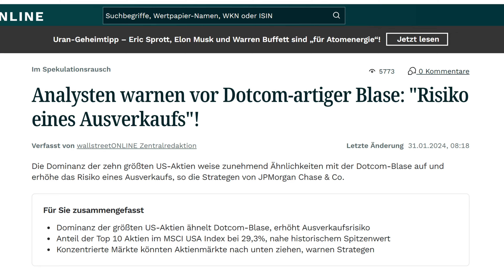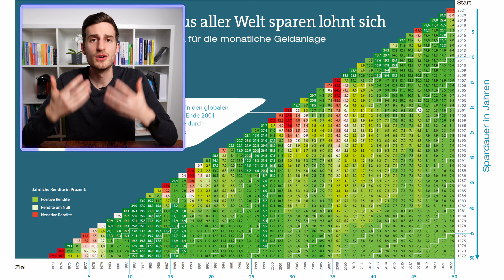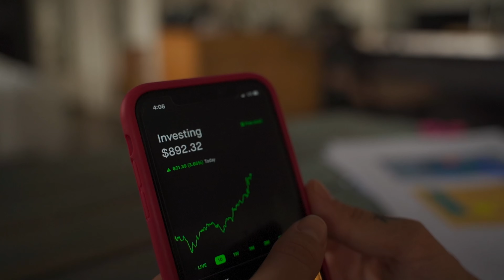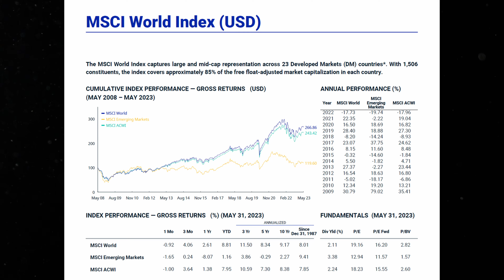Meine 5 Learnings aus 5 Jahren ETF Investieren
Mein Fazit nach 5 Jahren ETF Investieren!

00:00 Intro
00:33 Der perfekte Einstiegszeitpunkt
02:02 Funktioniert es?
03:02 Finger zittern weiterhin
04:26 Keine passive Anlage
06:03 ETFs sind wie Zahnpasta

Risikohinweis: Alle Inhalte, Äußerungen und Kommentare entsprechen meiner persönlichen Meinung. Meine Videos stellen keine Anlageberatung dar und stellen weder direkt noch indirekt eine Aufforderung zum Kaufen, Halten oder Verkauf eines Finanzprodukts dar. Die Videos und Beiträge sind KEINE Anlageempfehlung, lediglich Information. Diese Informationen können komplett falsch sein.